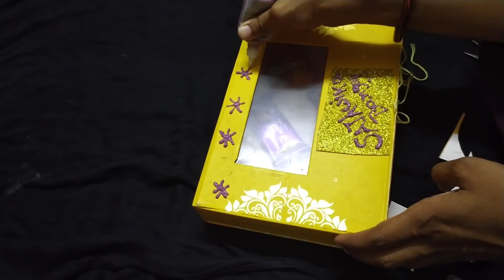lockdown birthday surprise box for loved one's